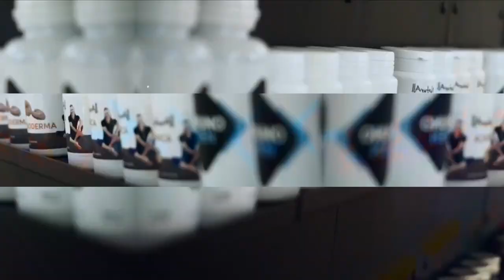Jill Cooper Yes I Can 2° Stagione con Alessandra Parte 1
Yes I Can - Storie vere di donne vere e percorsi di rinascita

SCRIVITI ORA sul canale per ricevere sempre i Video Nuovi per prima. Ogni settimana un nuovo video per allenarti con Jill Cooper - tonificare bruciare calorie e attaccare le zone critiche delle donne!  Esercizi mirati per gli inestetismi della cellulite, allenamenti Total Body per tonificare e bruciare grassi.  Dimagrisci con Jill - GAG - gambe addominali e glutei divertendosi.